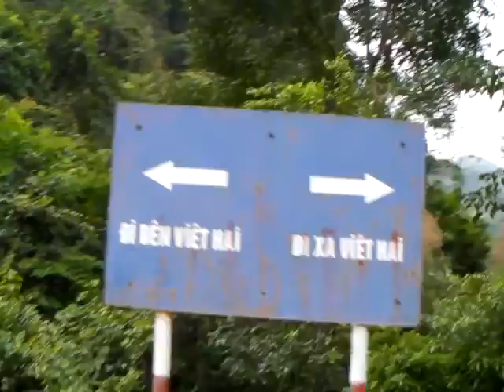Vietnam Halong Bay bicycle ride2